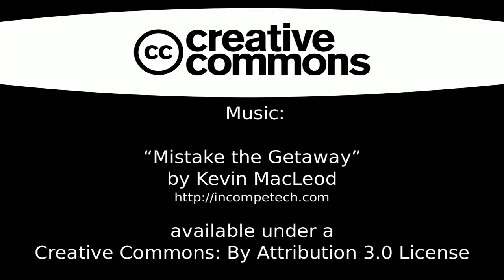The drinking fountain of greatness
I forgot to turn off my GoPro after day 1 of the Cottonwood 200 tour. The result was 2,300 pictures of this drinking fountain at the Council Grove high school. Since one of the pictures got a ridiculous number of likes and comments on Facebook, I have given in to the will of the masses and prepared a time-lapse video of the 2,300 pictures for your viewing pleasure.